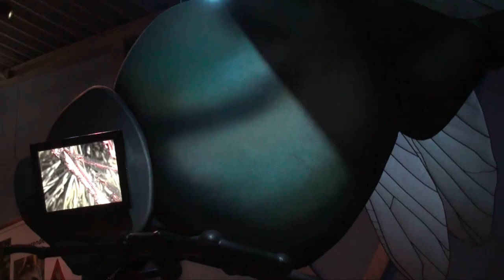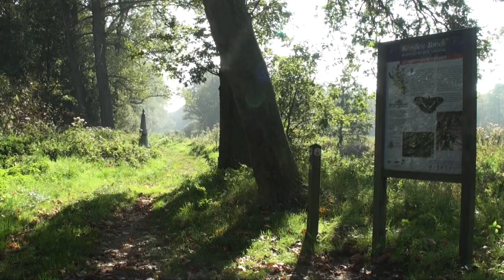Natur - Sehen Erleben und Geniessen - Mitten in Limburg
Was das Thema Natur angeht, hat die niederländische Region Midden-Limburg viel zu bieten. Es gibt zwei Nationalparks in Midden-Limburg. Der Nationalpark "De Groote Peel" ist ein einzigartiges Moorgebiet mit einer ganz speziellen Flora und Fauna. Im Nationalpark "De Meinweg" gibt es ein schönes Besucherzentrum in welchem die Entstehung und die Artenvielfalt im Nationalpark vorgestellt wird.